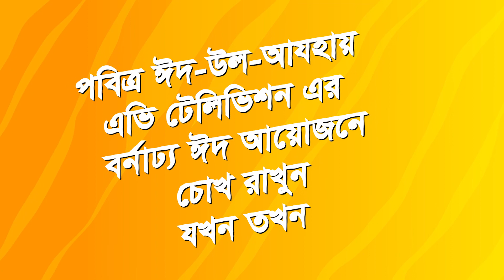বর্নাঢ্য ঈদ আয়োজন | Promo | AV Television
Post Production: AV Visual Studio
Technical Support: AV Broadcast
Associate Producer: AV Broadcast
Producer: AV Broadcast
Co-ordination: Abul Ala Masum
Planse & Supervision : Liton Hafiz Chowdhury
Gratitude: Masud Kabir
► Circle us on Google Plus :